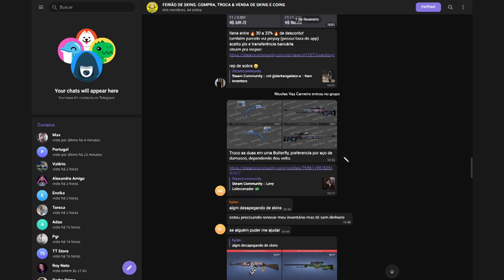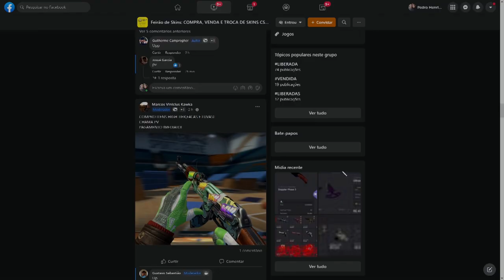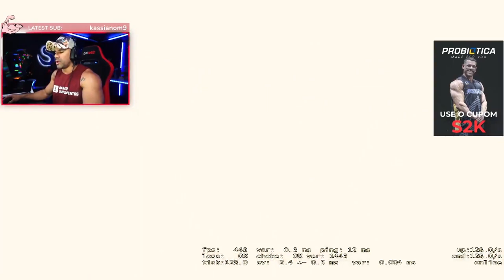GAULES NÃO ENTENDEU FOI NADA & KSCERATO DEIXOU O DUPREEH TILTADO!! (Cs:Go Cortes)